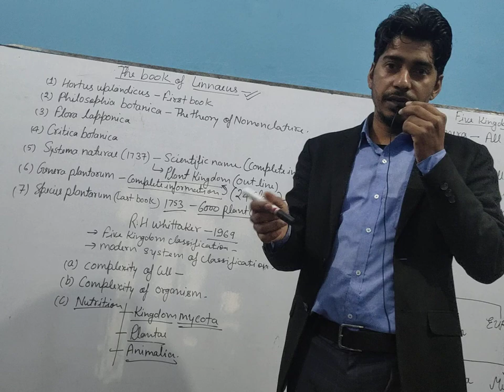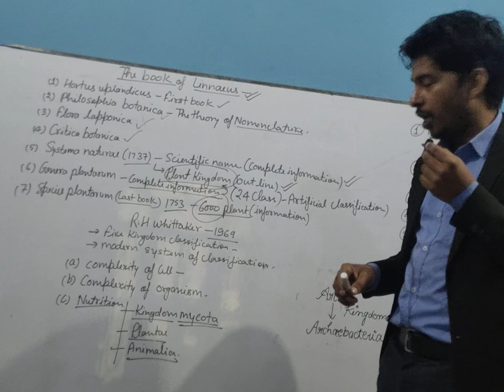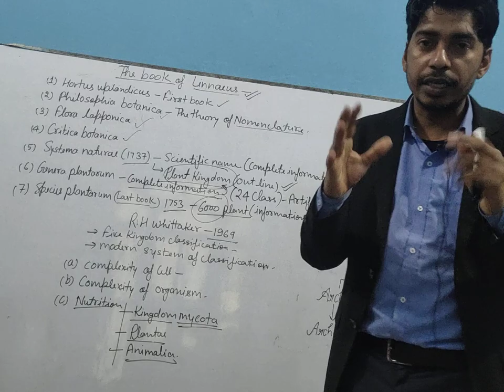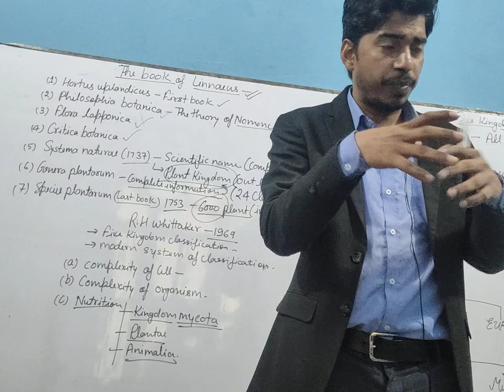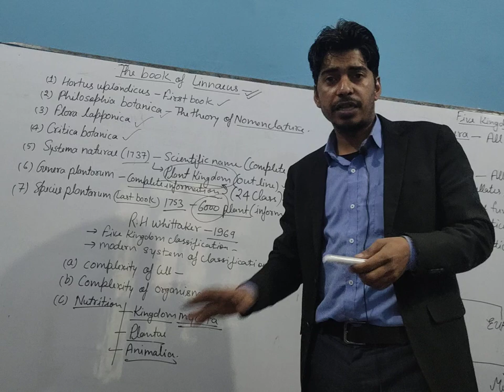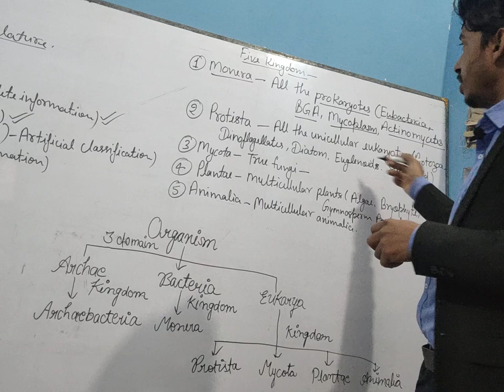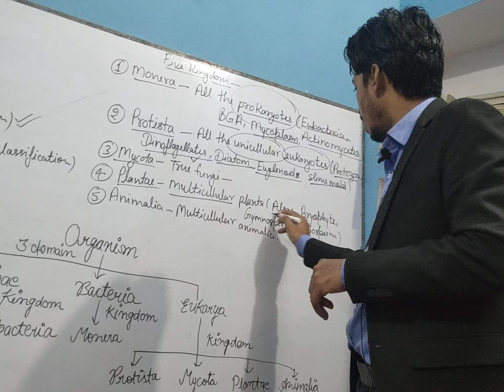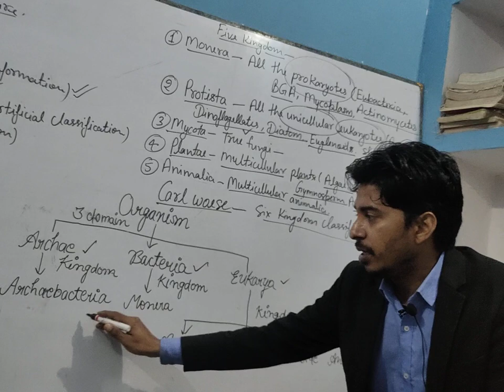Five kingdom classifation